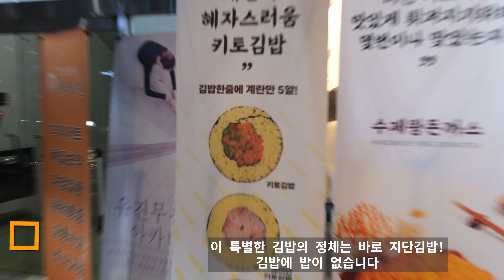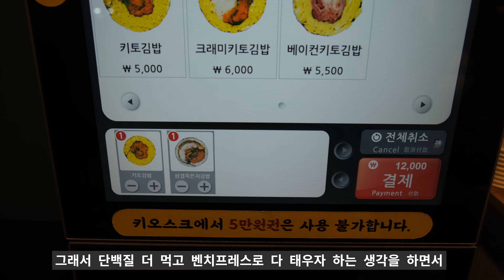서울강남 김밥으로 월 1억매출 이상 기록하는 밥없는 김밥집! 특별한 김밥집이네요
생방송 투데이에서 소개가 되었던
강남역에위치한 특별한 김밥입니다
밥이 없는 특별한 김밥이에요

*식당정보
보슬보슬 - 서울 강남구 테헤란로8길 22